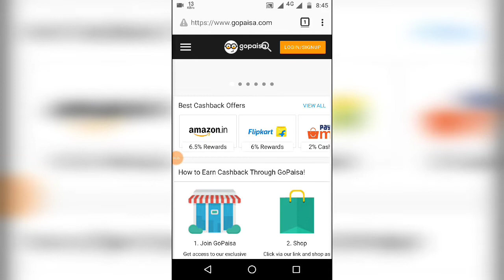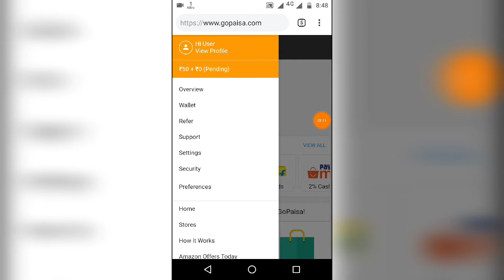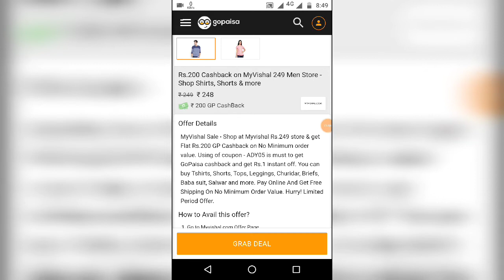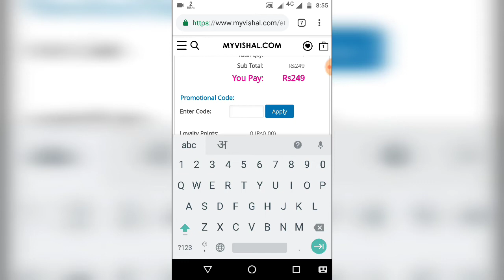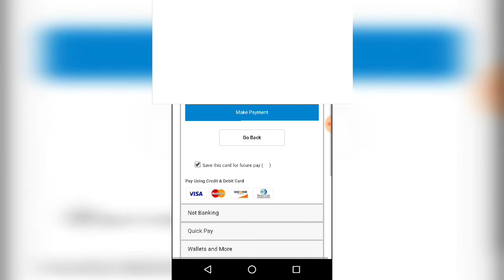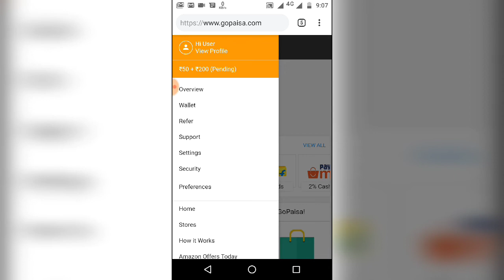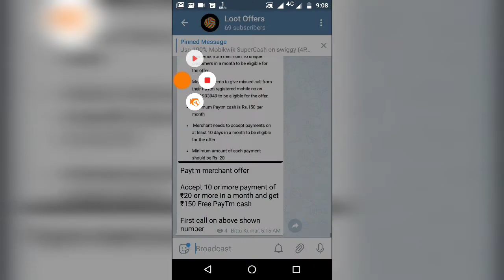Maha loot 🔥🔥Free shopping for Everyone ₹0 || अब नही लूटोगे तो कब लूटेंगे || Limited time offer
Hii guys is video mea maine apko bataya hai free me bhut sare product ko ap order kr sakte hai. Ap ek account se 3 baar is offer ko Avil kr sakte ho

Koi v problem aye to comment jarur kijiyega